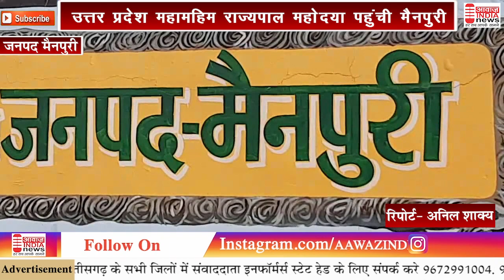जनपद मैनपुरी उत्तर प्रदेश महामहिम राज्यपाल महोदया पहुंची मैनपुरी